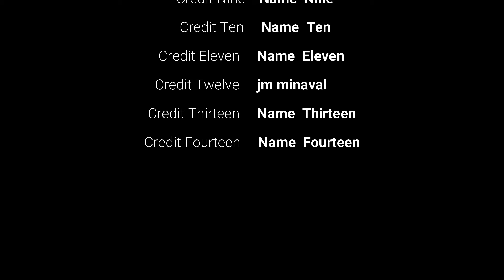caldo de gallina / DELICIOSO